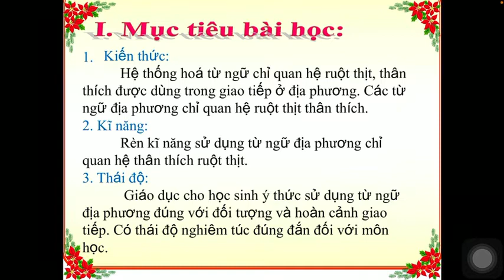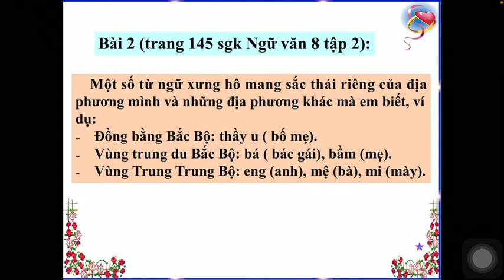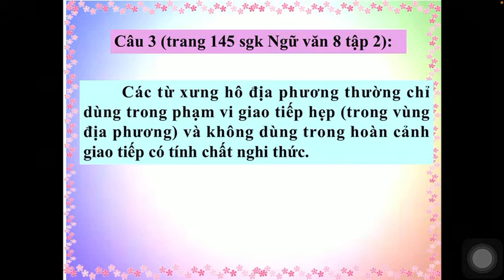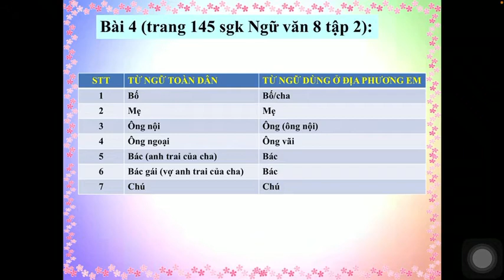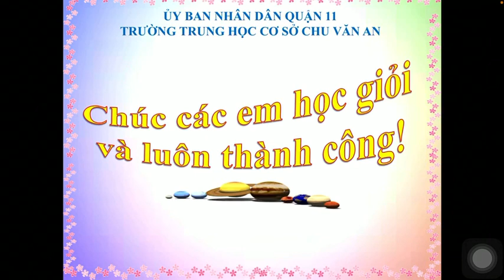NGỮ VĂN 8 - Hoàn tất chương trình - CHƯƠNG TRÌNH ĐỊA PHƯƠNG (PHẦN TIẾNG VIỆT)